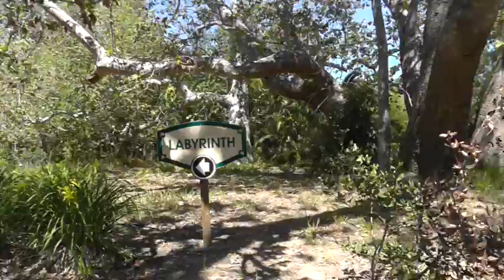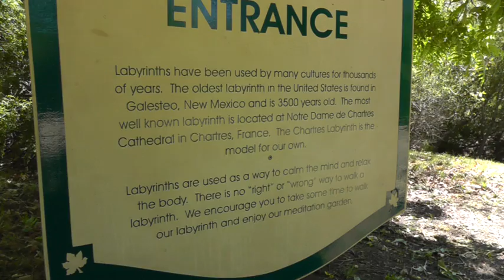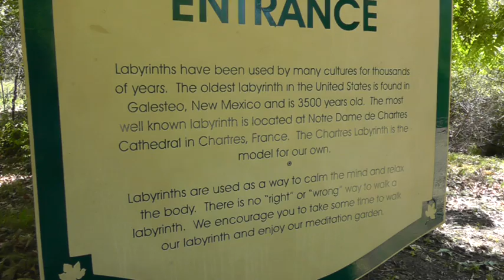Sycamore Springs, San Luis Obispo May 2012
The labyrinth at Sycamore Springs.